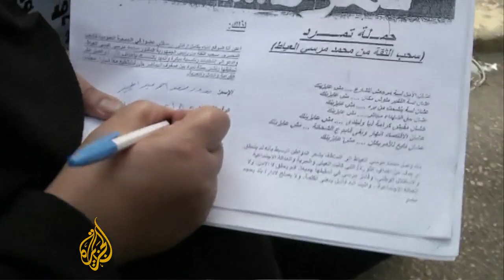Egypt's Hosni Mubarak released from prison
Former Egyptian President Hosni Mubarak has been released from prison, according to state television.  The longtime autocrat was taken from Cairo's Tora prison by medical helicopter on Thursday, following a court ruling which ordered his release.  Al Jazeera's Mike Hanna reports.